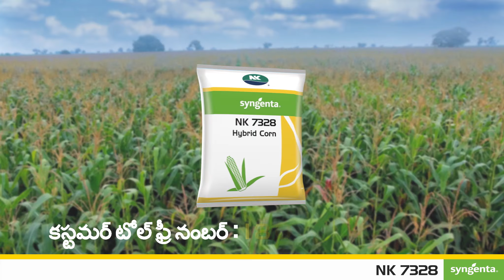NK 7328 - Telegu promo..mp4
NK 7328: అపరిమిత విశ్వాసం!

20 సంవత్సరాలు మరియు అంతకంటే ఎక్కువ కాలం పాటు విశ్వసనీయమైన NK!